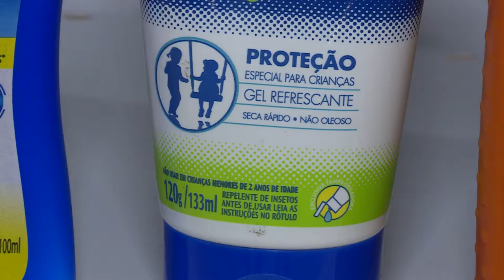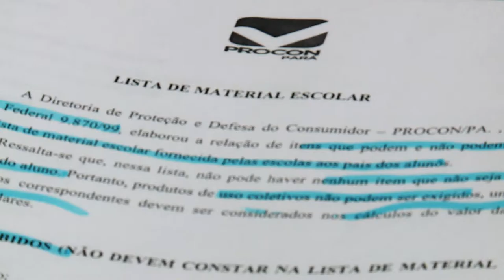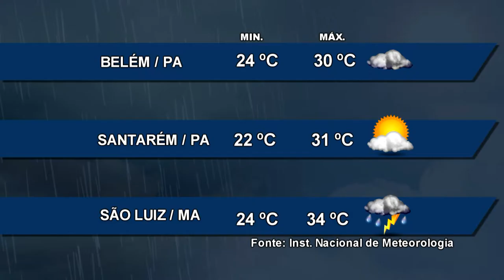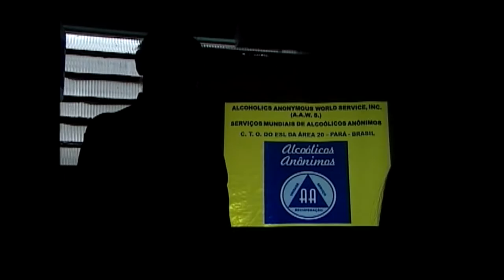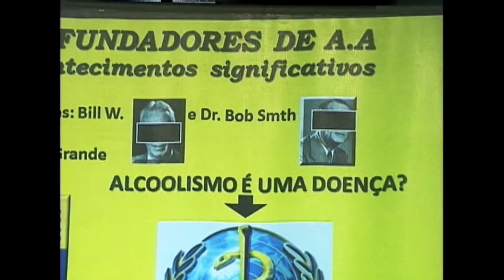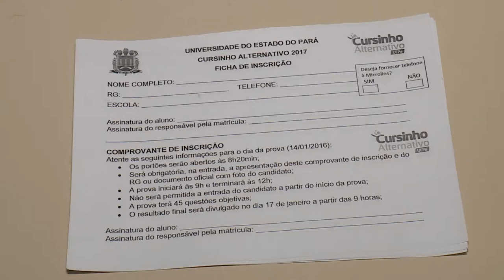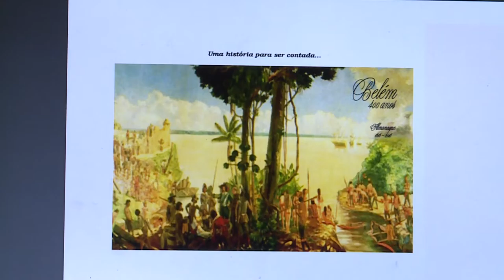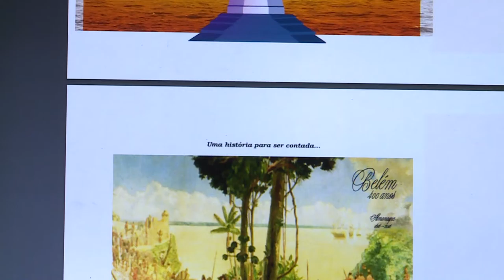Nazaré Notícias - 11/01/2016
Veja nesta edição:

- Chuvas e a proliferação de insetos preocupam a população;

- Início de ano é bom rever a lista de material escolar;

- Laboratório da UFPA oferece exames  gratuitos a população;

- Alcoolismo é a terceira doença que mais mata no mundo;

- Qual a idade para começar a estudar?

- Almanaque de Belém, um registro sobre a história e cultura da capital paraense;

- Na entrevista o advogado Paulo Barradas fala sobre seus direitos.